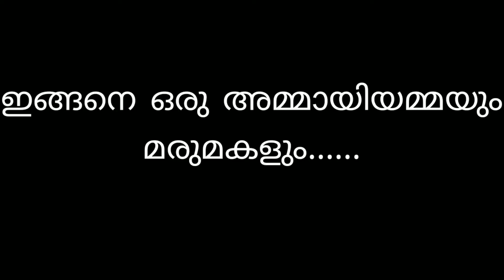അമ്മായിയമ്മയും മരുമോളും | Expectation V/S Reality 2021